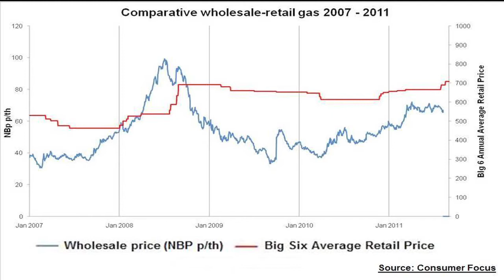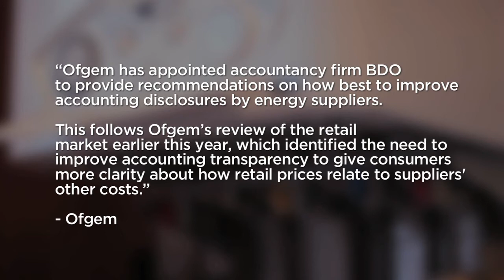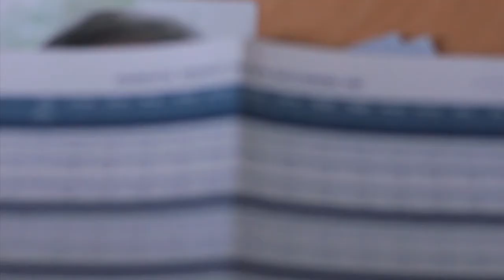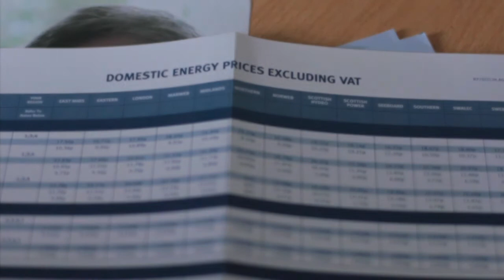Six energy firms under investigation for price rises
Robert Powell reports on two investigations into the big six energy companies and finds out how you can avoid being ripped off for your gas and electricity?